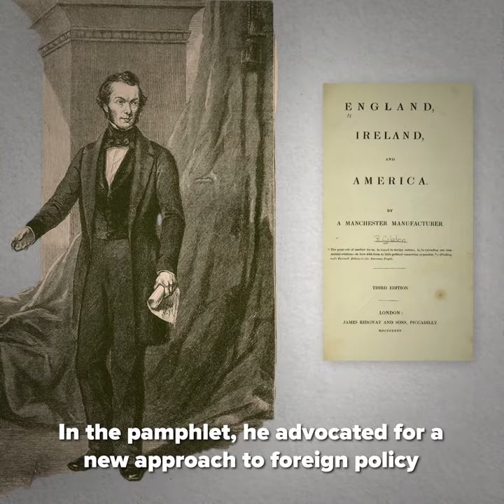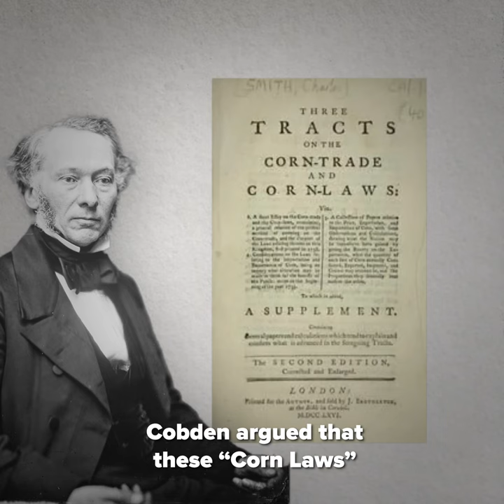Richard Cobden: The Man Who Helped Turn Britain into a Free-trading Nation | HOP | Ep. 9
Richard Cobden: The Man Who Helped Turn Britain into a Free-trading Nation  | Heroes of Progress | Ep. 9

HeroesOfProgress⚡️| Cobden’s work turned Britain, the global hegemon at the time, into a free trading nation – an act that set in motion global trade liberalization that has lifted millions of people out of poverty.

Story: Alexander Hammond
Producer: Luis Ahumada
Editorial Producer: Marian L. Tupy